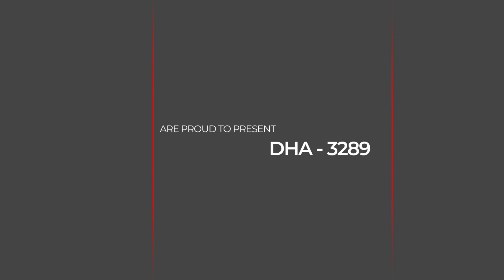3 bed 2 bath villa Zurgena 219,000 euros DHA 3289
READ MORE @